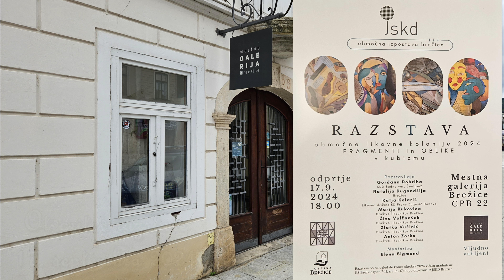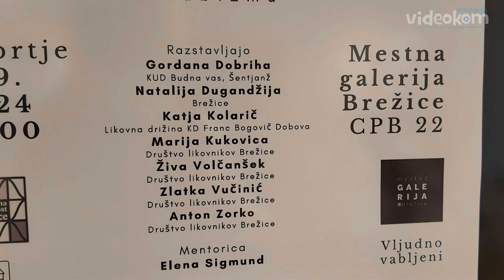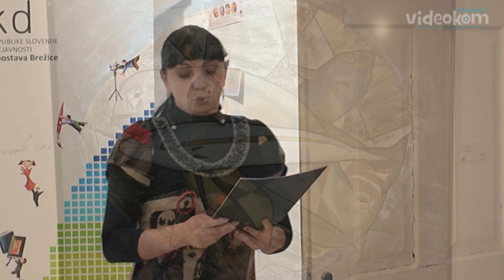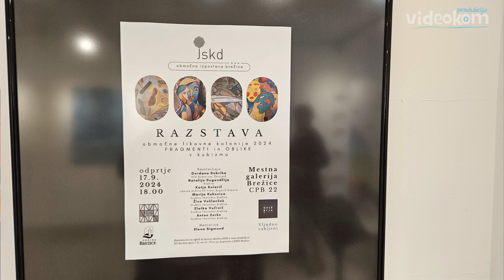4K: Razstava likovnih del v Mestni galeriji v Brežicah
v organizaciji OI JSKD Brežice
v mestni galeriji Brežice
kamera Davor A. Lipej
produkcija Videokom
september 2024